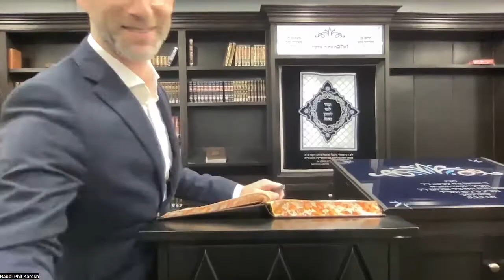Maseches Yevamos Daf 72, Daf Yomi with Rabbi Phil Karesh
Join Day Yomi with Rabbi Phil Karesh for a clear, on-the-daf shiur.